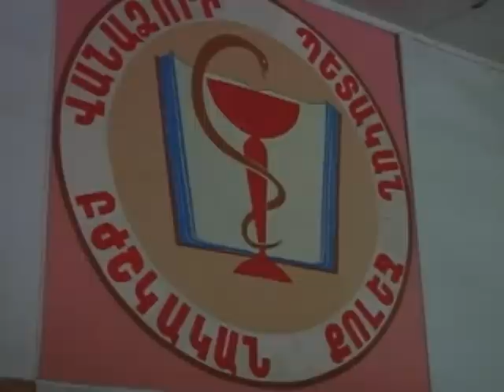Վանաձորի պետական բժշկական քոլեջում տոնում են մայիսյան հաղթանակները:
Վանաձորի պետական բժշկական քոլեջում հաղթական տրամադրություն է. մայիսյան հաղթանակներին նվիրված միջոցառման առիթով քոլեջի 30-ից ավելի ուսանողներ ճերմակ խալաթները փոխարինել էին զինվորական համազգեստով: Միջոցառման նախաձեռնողը քոլեջի հայոց լեզվի և գրականության դասախոս Նարինե Բոջուկյանն էր: